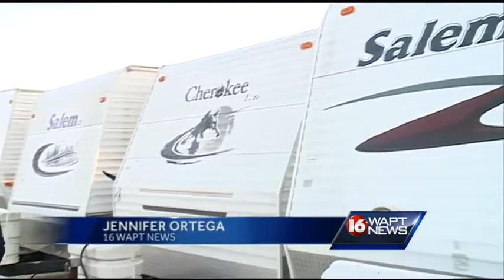City workers sentenced in surplus misuse case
State officials recover misused surplus property in a case involving six current and former Bassfield city employees.